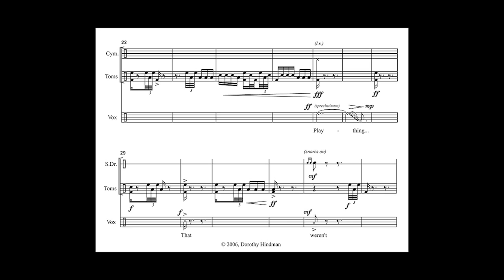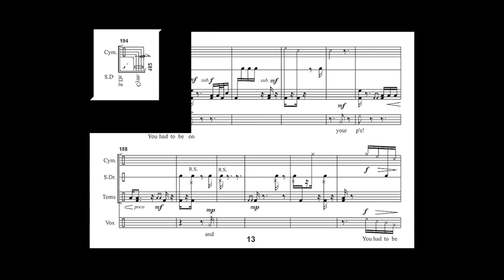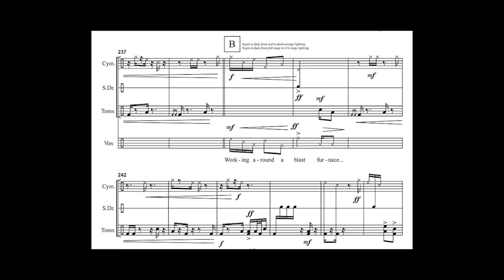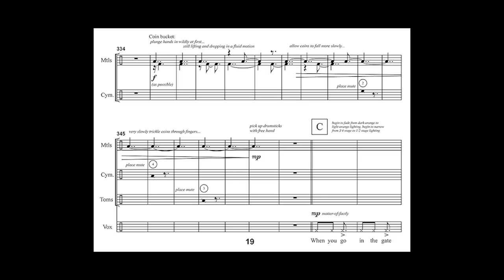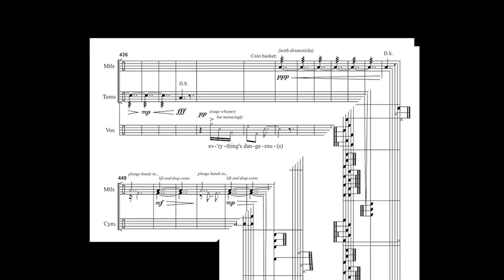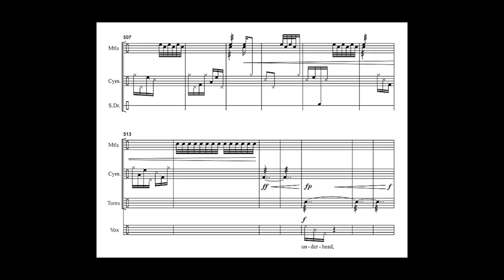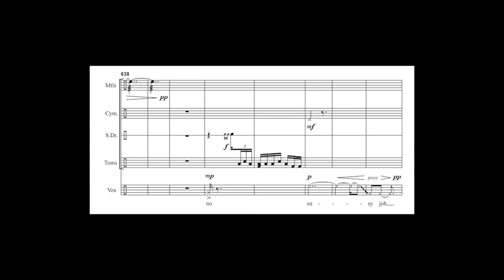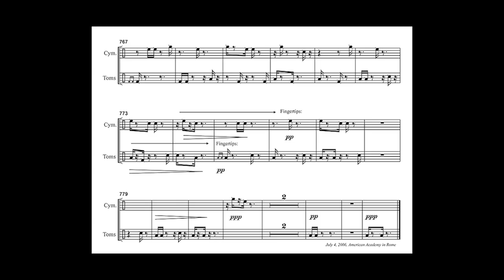Dorothy Hindman: Tapping the Furnace for speaking percussionist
Tapping the Furnace is a powerful percussion solo work, riveting and dramatic, mixing punk/metal, theater, and virtuosity.  It explores the cultural, social and economic legacies of industrialization, slavery, and racist policies in the New South where Hindman lived for 16 years.

Program Notes:
Tapping the  Furnace, for unpitched percussion solo including snare, toms, and assorted unpitched metals, was composed in  memory of James Withers Sloss, who built the furnaces that would become known as the "City Furnaces", and are now known  as Sloss Furnaces in Birmingham, Alabama.  These furnaces are the engines that drove Birmingham's steel economy for nearly a  century, helping the city earn the name "Magic City".  However, this piece is also in memory of the many primarily African-American  workers who were maimed and killed in the furnace while doing their jobs.  In 1891 (after James Sloss had died), the furnace began  using convicts who were forced to labor; this practice continued through the 1920s.

Among jobs that needed to be done was "tapping the furnace", which was done every four hours, twenty four hours a day, seven  days a week.  The numbers 4, 7, and 24 figure prominently in the rhythmic and formal structure of the work.

Clarence Dean, who worked the furnaces from 1937 to 1967 gives the following oral history:

     That wasn't no plaything, you had to be on your "p's and q's" when you're working around a blast furnace… when you go in the       gate everything's dangerous - overhead, underhead, dangerous work - and wasn't no easy job, not for the black man.

As the steel industry that built Birmingham slowly dwindled away, Sloss Furnaces sat dormant for twelve years before reopening  as a museum and a haven for contemporary metal artists in 1983.  It is a prominent, sprawling, unmistakable landmark visible from  the highways in Northeast Birmingham, a tangible echo of the city's past and the lives that built it.

The piece is built around powerful bombastic attacks with increasing levels of muting, deadsticking, and choked decays over the  course of the work, inspired by the unimaginable expenditure of energy both by the men and the furnace during the years the city  was built, eventually all falling silent.

The work was written at the American Academy in Rome in 2006 for Evelyn Glennie, Stuart Gerber, and Scott Deal.